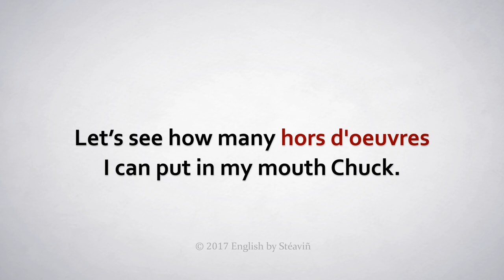How to Pronounce Hors d'Oeuvres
In this video, Stéaviñ shows you how to pronounce and use "hors d'oeuvres" in a sentence.